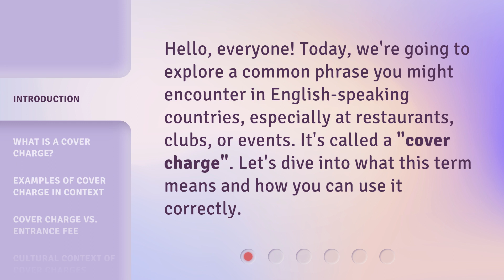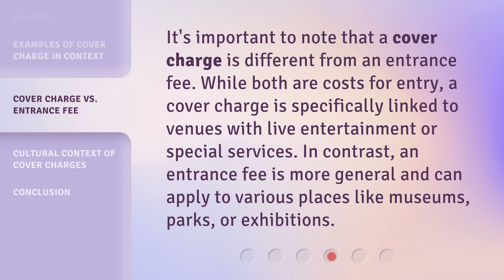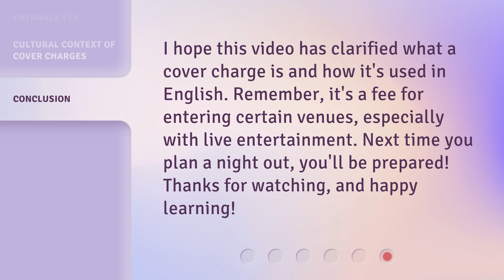Understanding "Cover Charge": A Simple Guide for English Learners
00:00 • Introduction - Understanding "Cover Charge": A Simple Guide for English Learners
00:28 • What is a Cover Charge?
00:53 • Examples of Cover Charge in Context
01:19 • Cover Charge vs. Entrance Fee
01:44 • Cultural Context of Cover Charges